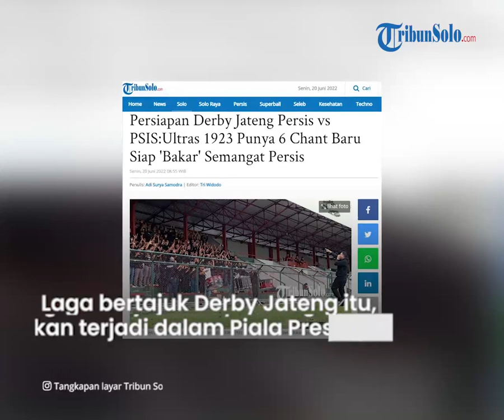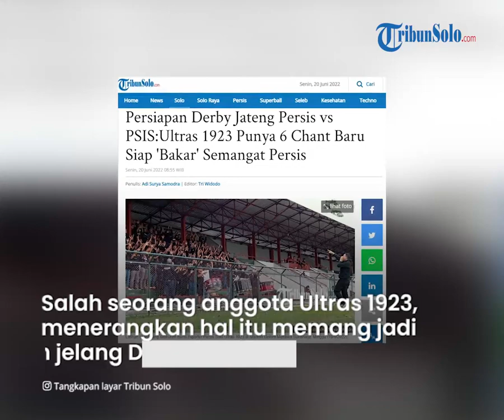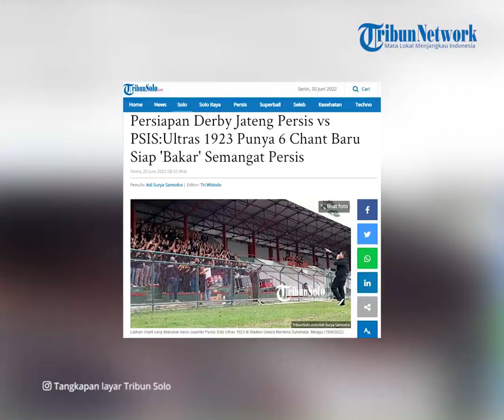Persis Hari Ini: Jelang Derby Jateng, Ultras 1923 Siapkan 6 Chant Baru untuk 'Bakar' Semangat Persis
TRIBUN-VIDEO.COM, SOLO - Dukungan penuh memang siap diberikan suporter kepada Persis Solo saat melawan PSIS Semarang.

Laga bertajuk Derby Jawa Tengah (Jateng) itu, untuk diketahui, akan terjadi dalam Piala Presiden 2022 di Stadion Manahan, Selasa (21/6/2022).

Nah, para suporter telah menyiapkan apa yang diperlukan, tanpa terkecuali basis suporter Ultras 1923.

Mereka melakukan latihan chant di Stadion Gelora Merdeka Sukoharjo, Minggu (19/6/2022).

Dari pantauan TribunSolo.com, latihan itu dimulai pukul 15.37 WIB dengan diikuti ratusan anggota Ultras 1923.

Ada seorang yang berperan seperti dirijen dan tiga orang penabuh drum.

Latihan chant dilakukan hampir dua jam dengan berakhir pada pukul 17.24 WIB.

Salah seorang anggota Ultras 1923 yang enggan disebutkan namanya menerangkan itu memang menjadi salah satu persiapan menjelang Derby Jateng.

"Setiap match Persis Solo bagi Ultras 1923 adalah final, jadi segala sesuatu menghadapi match itu kita harus all out," terang dia.

"Teman-teman mempersiapkan semua mulai dari chant, baik chant baru maupun lama, kita up kembali," tambahnya.

Ada lebih dari 3 chant baru ciptaan Ultras 1923 yang dilatih dalam latihan tersebut.

"Ada sekitar 6 chant baru, kita rekam dan disebarluaskan di YouTube Ultras 1923," terang dia.

"Itu biar teman-teman yang tidak hadir sore ini bisa menyimak dan menghafalkan chant itu," tambahnya. (*)

Artikel ini telah tayang di TribunSolo.com dengan judul Persiapan Derby Jateng Persis vs PSIS:Ultras 1923 Punya 6 Chant Baru Siap 'Bakar' Semangat Persis,
Penulis: Adi Surya Samodra | Editor: Tri Widodo